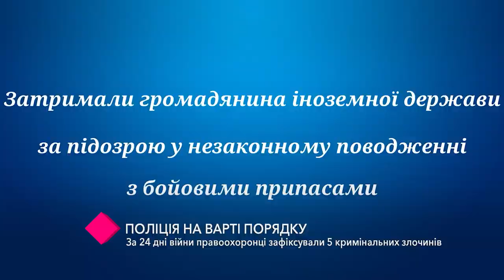Поліція на варті порядку: за 24 дні війни правоохоронці зафіксували 5 кримінальних злочинів